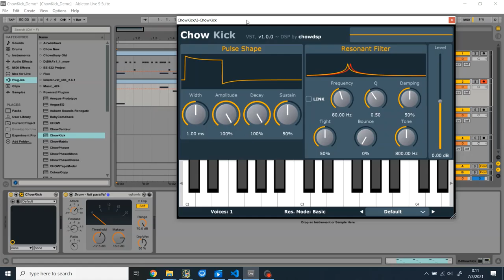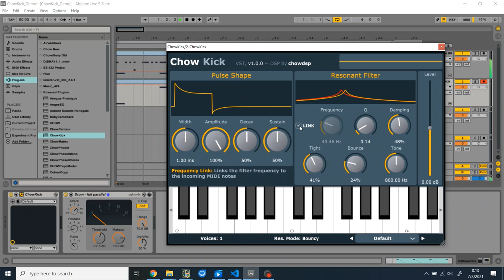ChowKick Demo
Demonstrating ChowKick version 1.0. ChowKick is a kick drum synthesizer based on creative modelling of old drum machine circuits.